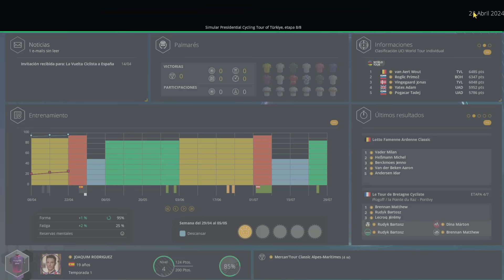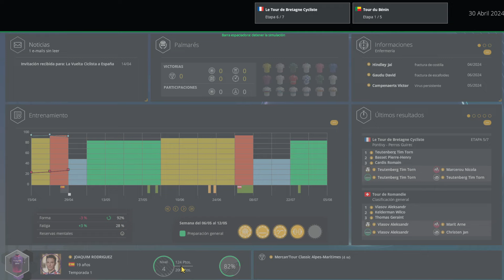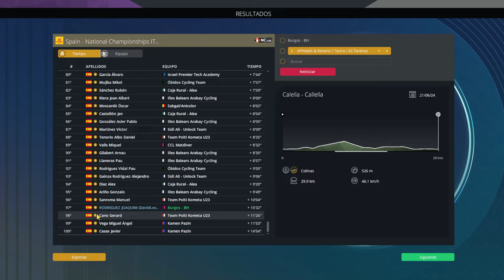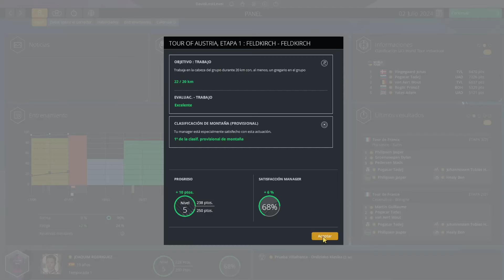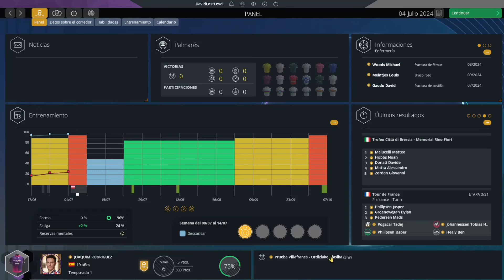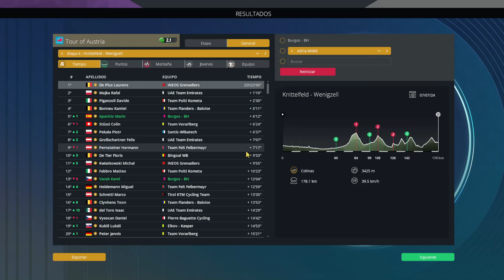¡¡¡CORREMOS el CAMPEONATO de ESPAÑA!!! | Ep.02 | Joaquim Rodriguez - T.1 | Pro Cycling Manager 2024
Comienza la nuestra andadura con el nuevo Pro Cyclist que habeis elegido vosotros con vuestras votaciones, y el elegido es JOAQUIM RODRIGUEZ, alias "Purito", con el cual intentaremos conquistar todo lo posible, y para recordaros, este Pro Cyclist tiene una curiosidad, sera muy MALO en el stats de CRONO (62 maximo) para hacer que sea muy dificil poder ganar las Vueltas por etapas. ¿Seremos capaces de conseguirt este reto? Descubrirlo conmigo en cada episodio de la serie.